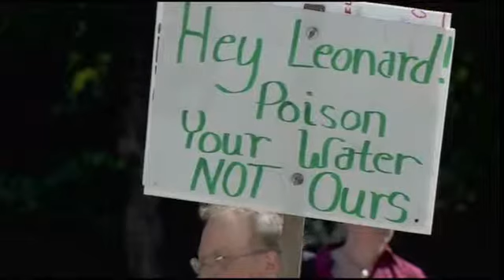Fluoruro en el agua potable